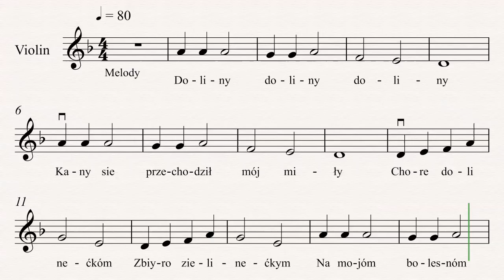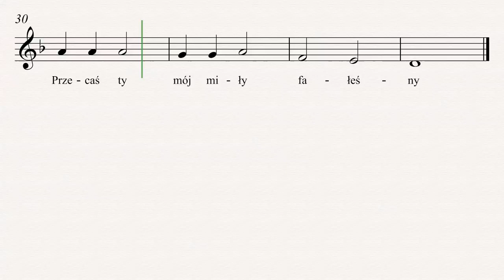Doliny Violin 2 melody